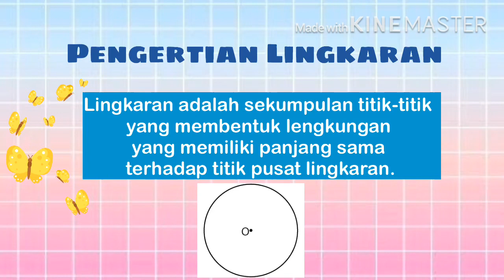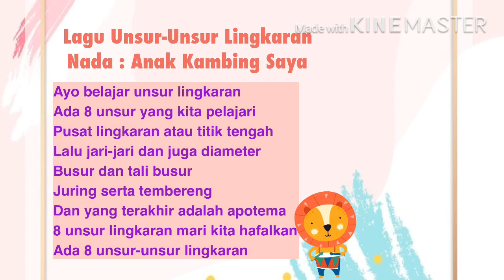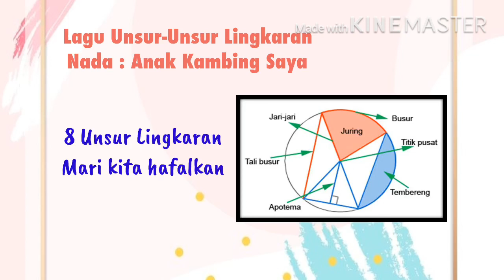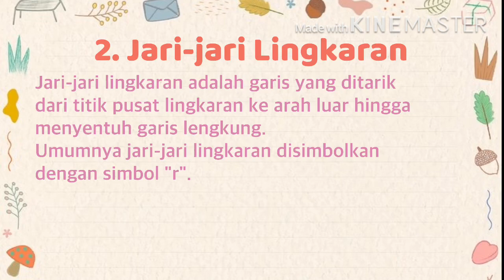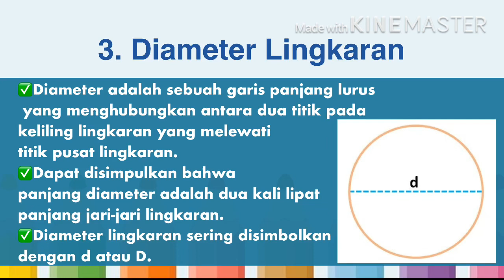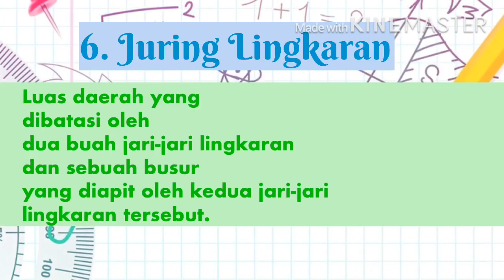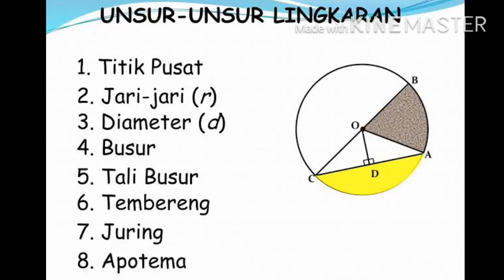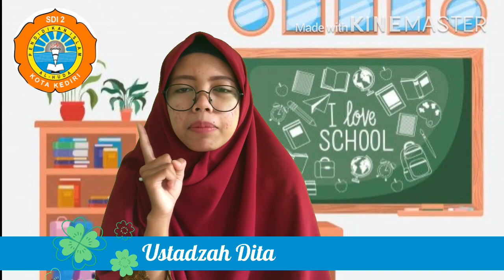Kelas 6 Matematika Unsur-Unsur Lingkaran (Lagu Unsur Lingkaran Nada Anak Kambing Saya)